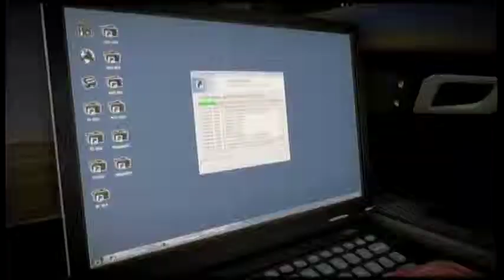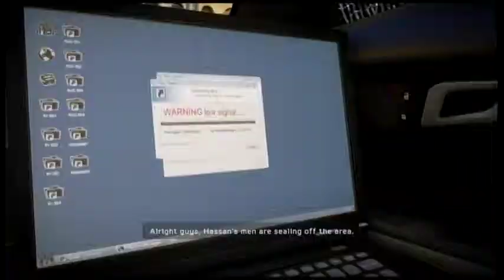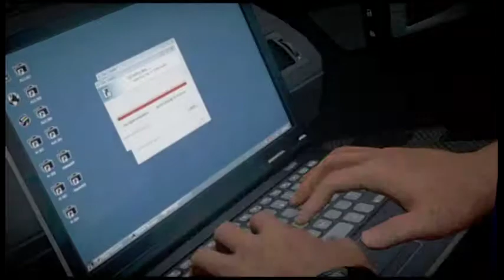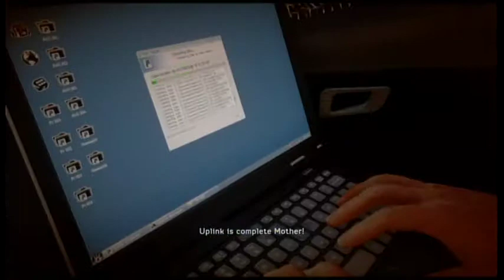Medal of Honor Warfighter - Mission 10 Hello and Dubai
Picking up where Medal of Honor (2010) left off the story once again follows the Tier 1 operators Mother and Preacher focusing on their efforts to safeguard the world from various terrorist threats. Such as the Somalian pirate attacks and hostage rescue operations in places such as The Philippines. The story also showcases the effect being a Tier 1 operator can have on Mother and Preacher's home lives for their dedication to serving their country has come at a price. That price being away from home for several months at a time not being able to tell their families of the classified missions they undertake thus putting strain on their marital and parental relationships. Showing the family men behind the warriors. And a devastating new explosive has been unleashed on the world known only as PETN. Mother and Preacher must work together with other Tier operators to stop a growing terrorist threat which seeks to destroy all they hold dear and everything they know before its too late...